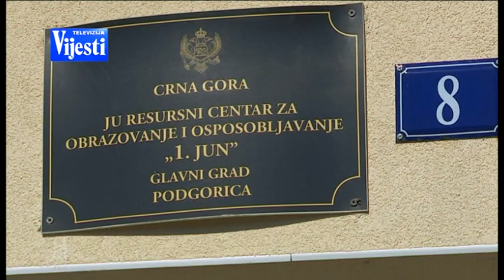BOJE JUTRA - 1 Jun | Vijesti Online